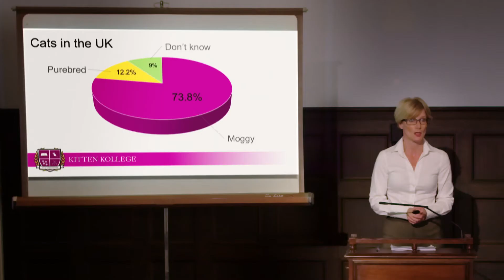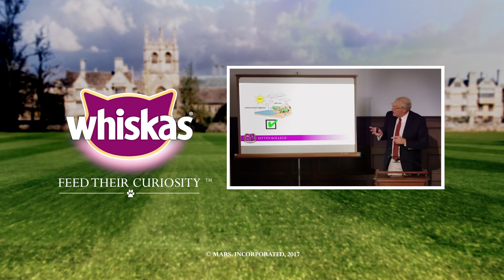Penjagaan Anak Kucing - Bagaimana Caranya : Kitten Kollege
Selamat datang ke Kitten Kollege - Penjagaan Anak Kucing - Bagaimana Caranya

Membela anak kucing mendatangkan banyak manfaat terhadap tuan kucing itu sendiri. Namun, anda perlu tahu akan komitmen yang akan anda berikan kerana mengasihi kucing bukan untuk sekadar suka-suka, tetapi untuk sepanjang hayatnya.

Kurikulum Kursus Penjagaan Anak Kucing - Bagaimana Caranya:
- Manfaat memiliki anak kucing
- Memahami komitmen terhadap anak kucing
- Memahami kos yang akan ditanggung